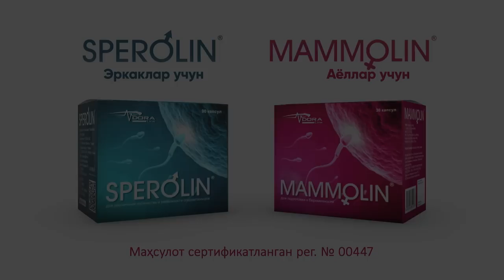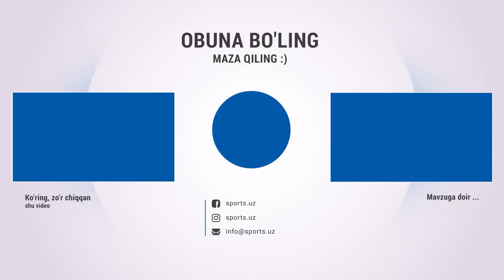Улар ютқазмаганди, Ўзбекистонлик боксчи қасос олмоқчи